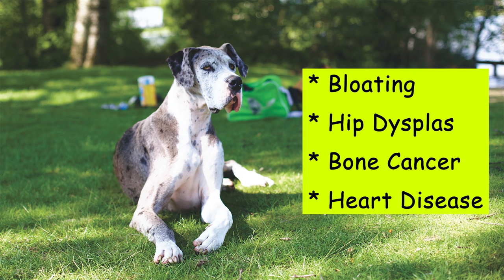Great Dane dog Facts in Telugu || Popular breed dog | Pets TV Telugu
Great Danes have been around for a long time, and depictions of Dane-like dogs on artifacts date back thousands of years.Great Danes certainly hold stature in the dog world; but though they look terribly imposing, in reality they’re one of the best natured dogs around. For all of their size, Great Danes are sweet, affectionate pets. They love to play and are gentle with children.

Discover the complete things about your pets. We are happy to post the videos of different kinds of breeds, their origin, facts , myths and how to find a right breed and perfect pet for you.

Watch our channel to find more interesting things about our cute little pets.

Let's Transform Youtube into a Fun Oriented Healthy Environment, Buddies!!! Thank You